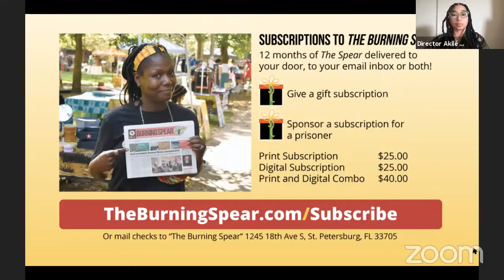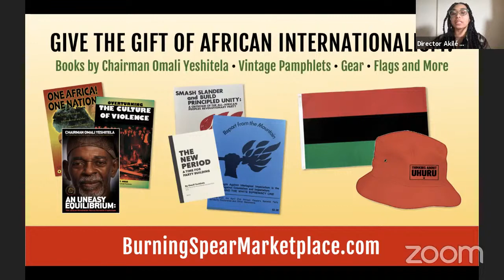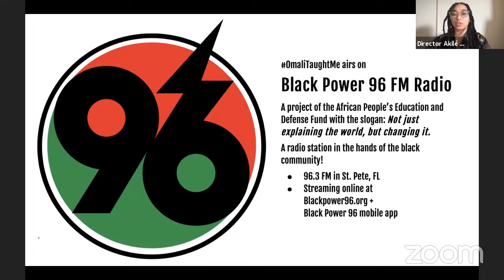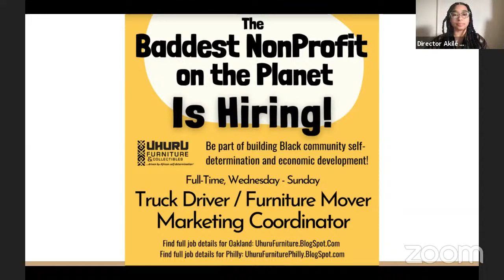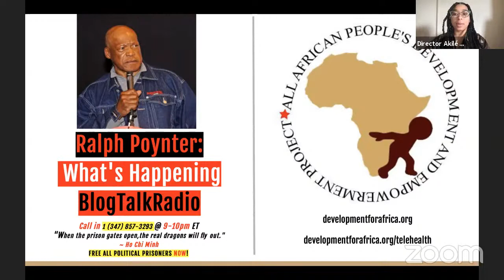OmaliTaughtMe Sunday Study: African Internationalism on Dialectical Materialism pt. 4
Join the OmaliTaughtMe Study on Sunday, October 31st at 8am Eastern Time!

This week Chairman Omali Yeshitela continues a study on Dialectical Materialism. He will read from Materialism and the Dialectical Method by Maurice Cornforth, starting on page 15 with the subhead, "Materialism, and Idealism—Opposed Ways of Interpreting Every Question."

APSPUhuru.org